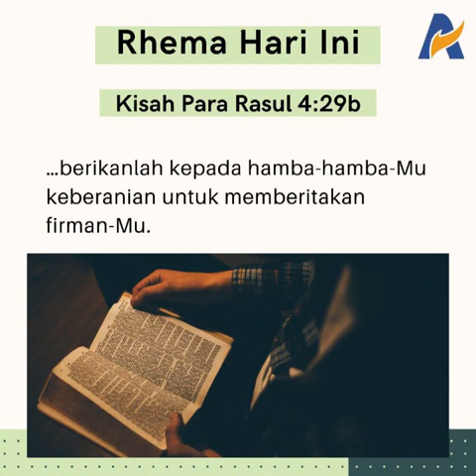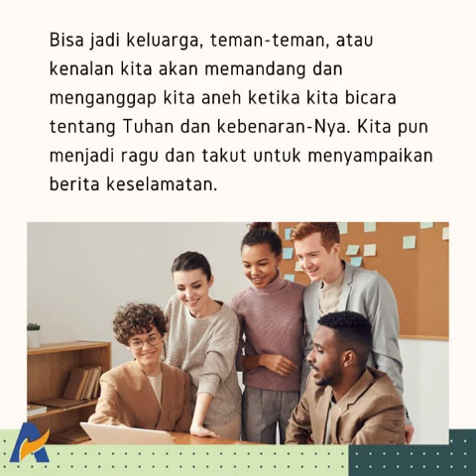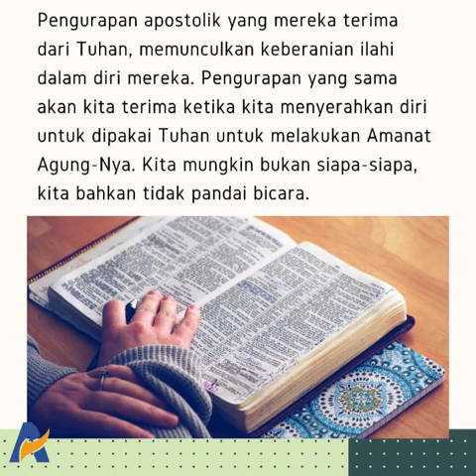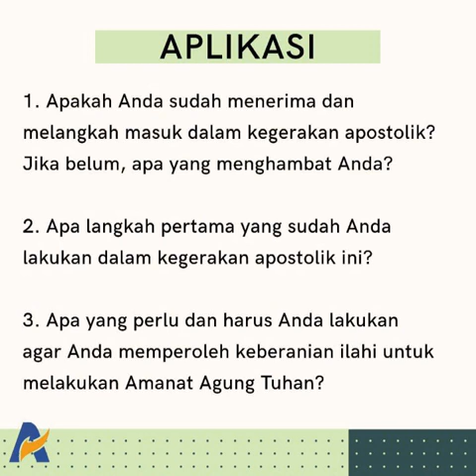Keberanian Ilahi untuk Melakukan Amanat Agung - Renungan Keluarga Allah (ReKA)